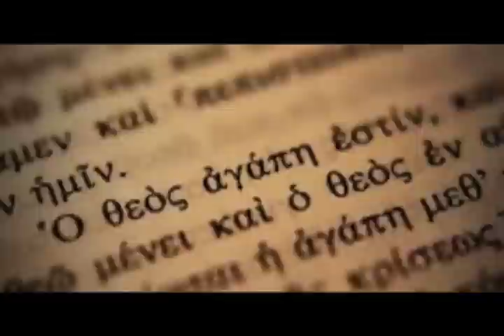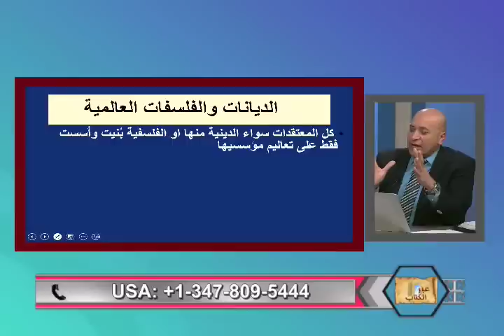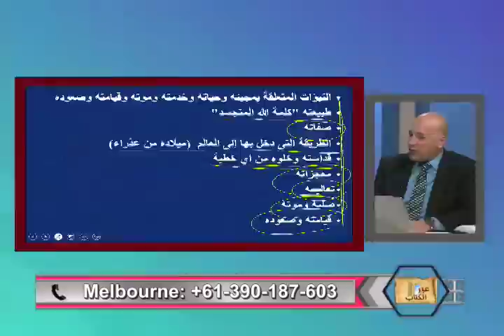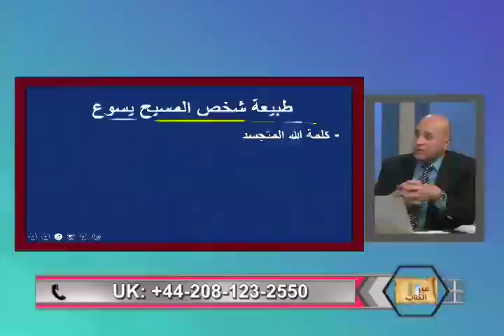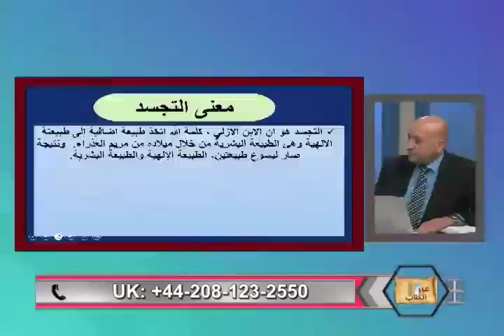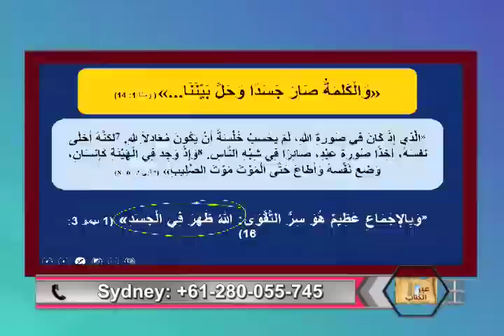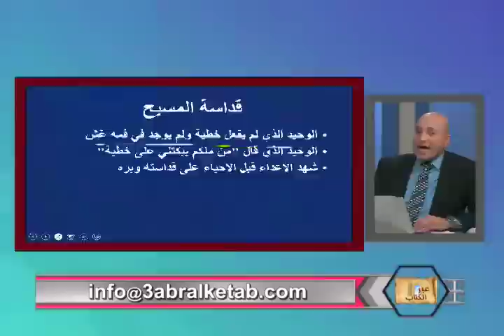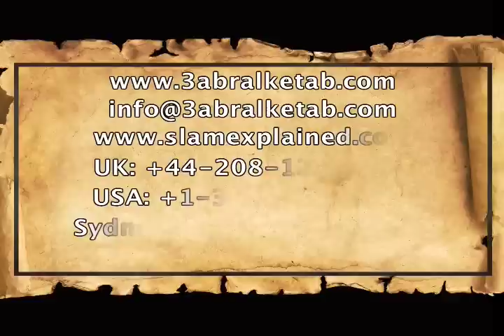المسيح الذي لا يعرفه الشيخ سالم عبد الجليل -عبر الكتاب -199